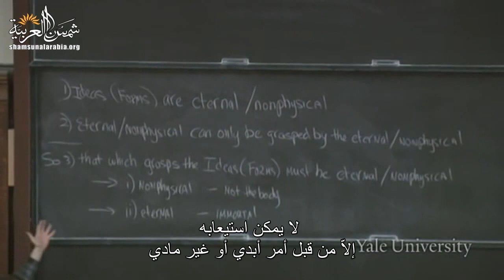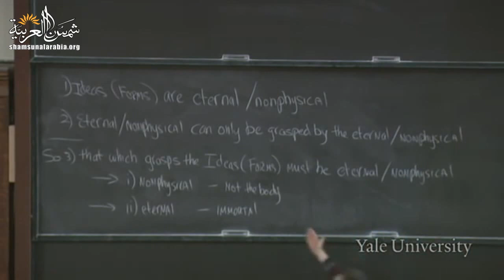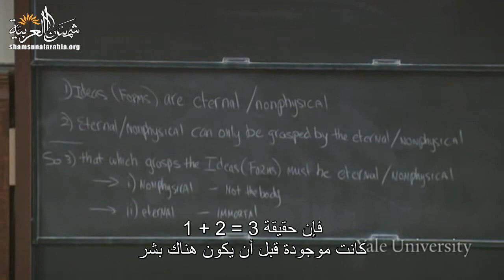الموت (جامعة ييل) المحاضرة 7: حُجج وجود النفس، "أفلاطون" الجزء 2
Yale
المحاضرة السابعة من مساق "الموت" من جامعة "ييل" للبروفيسور "شيلي كيجن"
وهي عن حُجج وجود النفس "أفلاطون" الجزء 2

00:00 - الفصل الأول: مراجعة جنة "أفلاطون": النماذج الأفلاطونية
04:13 - الفصل الثاني: اهتمامات وقضايا تؤدي إلى تطور النماذج الأفلاطونية
14:17 - الفصل الثالث: الحجة عن طبيعة النماذج
24:33 - الفصل الرابع: حجة إعادة التدوير
33:33 - الفصل الخامس: حجة التذكّر
43:54 - الفصل السادس: هل تكفي حجج "أفلاطون"؟

تعريف بموقعنا